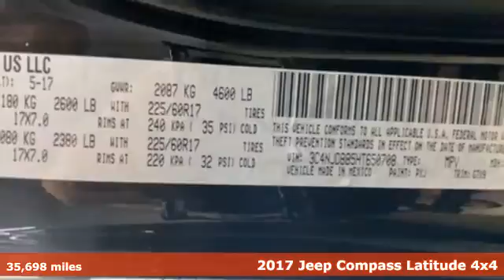2017 Jeep New Compass Rochester NY Victor, NY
Year: 2017
Make: Jeep
Model: New Compass
Trim: Latitude
Engine: 2.4L I4 MultiAir
Transmission: 9-Speed Automatic
Color: Black
Interior: black
Mileage: 35698
Stock #: VT38898
VIN: 3C4NJDBB5HT650708
New Brakes! 4WD! Bluetooth, Backup Camera, Leather Interior, Heated Steering Wheel, Heated Seats, Turn Signal Indicator Mirrors, Satellite Radio Capable, USB Port, and Alloy Wheels. This vehicle has a clean, one-owner CARFAX history report!!brbrPlease give us a call anytime at 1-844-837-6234 and one of our representatives will be glad to assist you with any questions you may have. Auction Direct USA prides itself with it's No Haggle atmosphere and please make sure to ask your associate about our 5 Day 500 Mile Buy Back Guarantee!! Feel free to bring in any trade-ins as we will provide a Free Appraisal on site. Even if you aren't buying a vehicle from Auction Direct USA we would purchase your vehicle. Come in today and see first hand how Auction Direct USA is revolutionizing the used car industry and making purchasing or selling your used vehicle as easy and stress free as possible!

Address:
6520 State Route 96